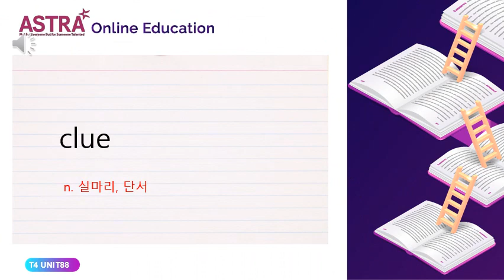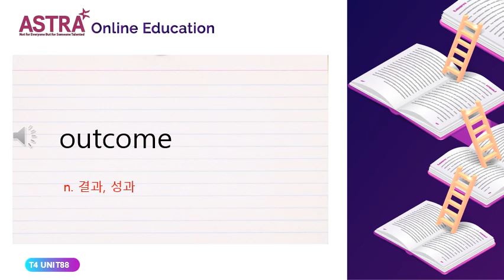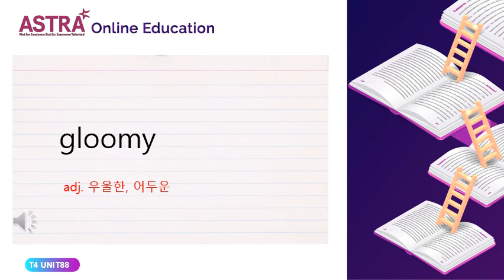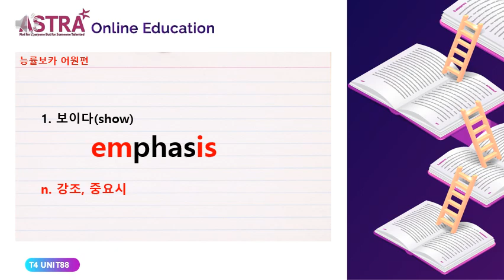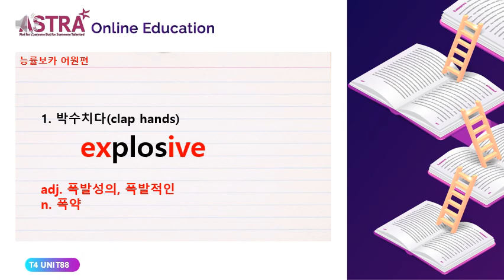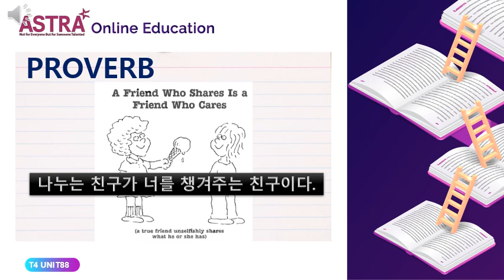TREASURS 4 UNIT88